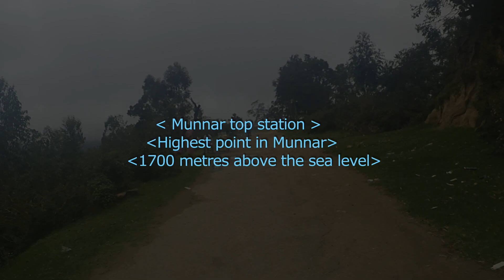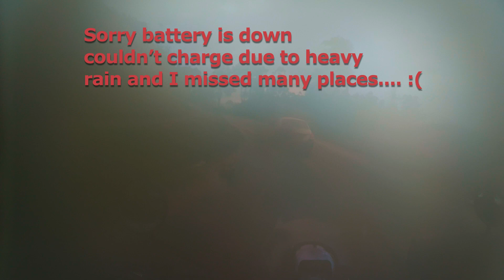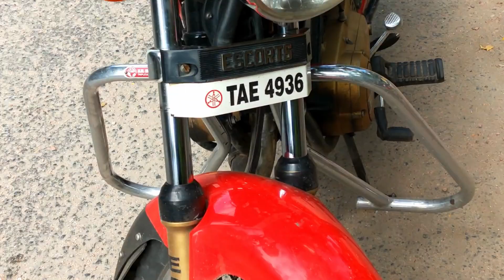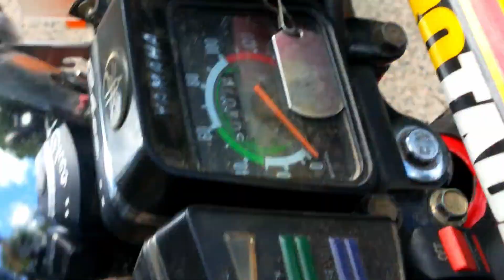3 DAYS TRIP TO MUNNAR TO FEEL MONSOON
Munnar is a town and hill station located in the Idukki district of the southwestern Indian state of Kerala. Munnar is situated at around 1,600 metres (5,200 ft) above mean sea level, in the Western Ghats mountain range. Munnar is als
o called the "Kashmir of South India" and is a popular honeymoon destination.

Kundala is a picturesque place, about 20 km from Munnar on the way to Top Station. It is at a height of 1700 meters above sea level. It is located at a distance of 20 kilometKundala dam, munnarers from Munnar. In Kundala, cherry blossoms appear twice in a year. The famous Neela Kurunji flowers which bloom once in twelve years, bloom in the hills and valleys around Kundala lake.
Top Station is a tourist destination in the Kannan Devan hills of Munnar. It is part of Idukki District in Kerala. Top Station is notable as the historic transshipment location for Kannan Devan tea delivered there from Munnar and Madupatty by railway and then down by ropeway to Kottagudi. This area is popular for the rare Neelakurinji flowers. The Kurinjimala Sanctuary is nearby. Top Station is the western entrance to the planned Palani Hills National Park.
There is an artificial dam in Kundala which is another major attraction here. It is Asia’s first Arch dam. The boating experience at this dam is a wonderful experience beyond words. Boating facilities namely pedal boats, Kashmiri shikkara boats and row boats are available on rent to make your trip more enjoyable. A Golf Course is also located here which belongs to Kundala lake, MunnarTata Tea Ltd. Aruvikkad Waterfall is also situated nearby Kundala. The Sethuparvathi dam built in 1946 as a part of Pallivasal hydroelectric project is a sight to behold.

Munnar is the nearest town to Lake Kundala and is well connected by road transport, mainly buses and taxis. The nearest railway station is either Ernakulam or Kottayam. You can get hired vehicles such as private cabs and taxis from the railway station to reach Lake Kundala.